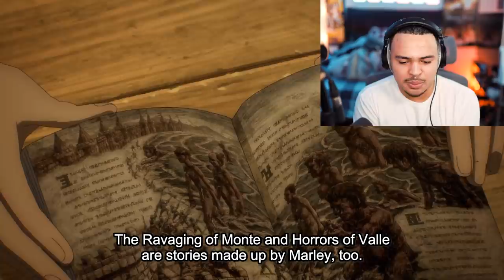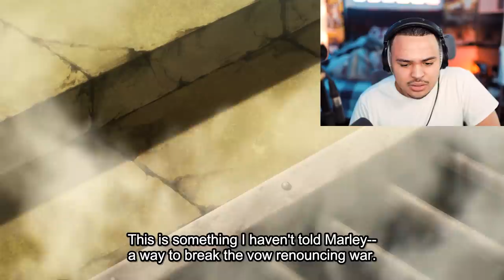ZEKE AND HIS SAD BACKSTORY! Attack On Titan Season 4 Episode 15 LIVE REACTION!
This Attack On Titan Season 4 episode gave me everything that I wanted for me to like Zeke and MORE. This had to be one of the biggest cliffhangers in the show as well. Zeke and his backstory was extremely hard and oddly touching at times especially with the scenes Eren was in. Zeke definitely rose up the spots as one of my favorite characters.